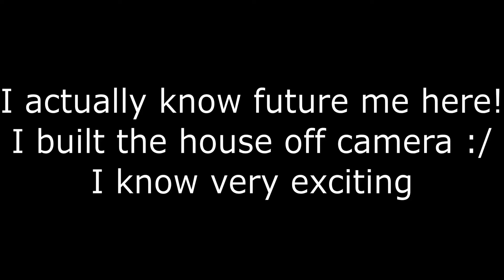MODDED MINECRAFT EPISODE 5 EXPLORING THE ICE CAVE AND MORE DNA!!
Hey Guys I hoped you enjoyed today's episode I guess I lied I thought that was my last video but I pre-recording one more! I already am working on the next set since I got caught up in my schoolwork, I think one of the most relatable things we all have is how much we procrastinate :) anyway leave a like it means a lot to a small creator like myself.